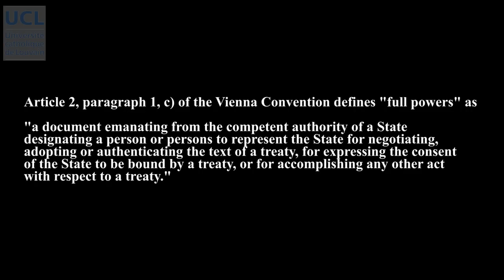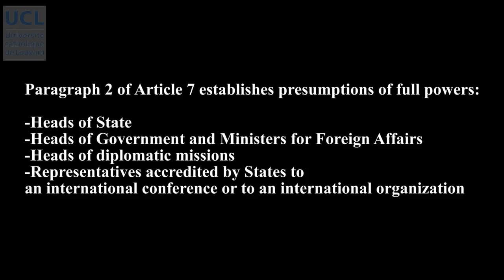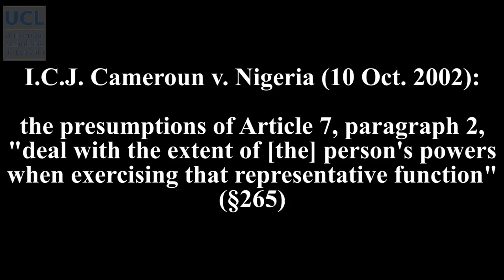30 Treaty Negotiations